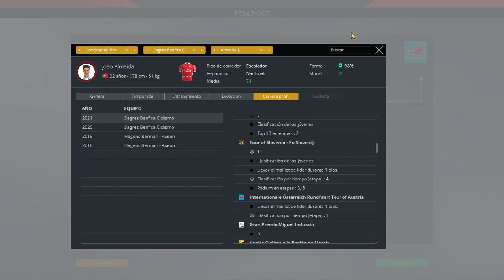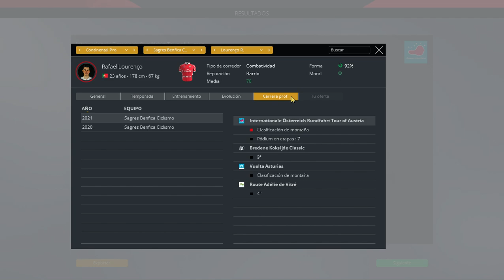548.Internationale Österreich Rundfahrt Tour of Austria 2021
Internationale Österreich Rundfahrt Tour of Austria 2021. 2.HC